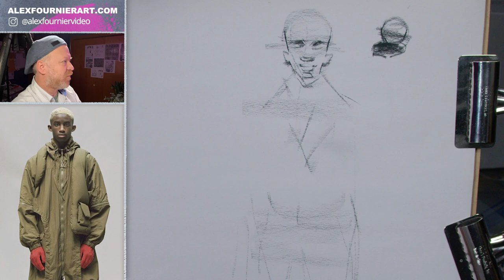Costume Drawing for Graphic Novel - Clothing, Anatomy, Shading & More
Get Started with Costume Drawing for Graphic Novel - Clothing, Anatomy, Wrinkles, Turning Edge, Core Shadows & More. Artist and Instructor, Alex Fournier, takes you through three fun characters from reference. Learn how to draw core shadows, highlights, reflected light and cast shadows as well how to make your characters look three dimensional. Be sure to watch all the way through to the end or you might miss some cringe-worthy comedy.
"Get Started with Costume Drawing for Graphic Novel - anatomy, wrinkles, turning edge, guns and more - Part One" is the first in a series of Costume Drawing for Graphic Novel videos. Be sure to watch out for Part two in the future.
If you're looking to level up your figure drawing with character design in mind check out this figure playlist

 & follow her on Instagram @_ashlibee.
( @_Schott_to_the_heart on Instagram )

• Be sure to tag when you share your work on Instagram. Can't wait!

Tools I use:
• General's 4B and 2B Compressed Charcoal
• 18x24 Strathmore Newsprint
• Edited in Premiere Pro CC 2023
• Music from YouTube Creator's Gallery
• Cheesy SFX from the YouTube Creator's Gallery

00:00:00 Introduction
00:00:19 Preview of other free courses! Be sure to watch
00:00:36 Materials used today
00:01:07 Talking eraser
00:01:17 Reference #1 - load in
00:01:32 Drawing #1 - Pilot or Inflatable Suit - Basic Map
00:03:11 (#1) Face structure and simplified features
00:07:31 (#1) Torso
00:08:08 (#1) Light Source explanation
00:10:40 (#1) Drawing simplified hands
00:11:44 (#1) Fixing balance when it's lopsided
00:16:09 (#1) Explanation of Core Shadow, Bounce & Highlight - creating a puffy fabric
00:18:51 (#1) Legs and wrinkles in the pants
00:23:28 (#1) Deeper details and rendering
00:27:05 (#1) finer details - cast shadows, bounce & highlights
00:30:29 (#1) Final touches of the face
00:31:45 Recycle Ref #1 and Load in Ref #2
00:31:55 Preview of other free courses! Be sure to watch
00:32:14 Reference #2 Load in - Drawing #2 Start
00:39:46 (#2) Zombie Killer Weapon added
00:43:07 (#2) Lower body/Pants, wrinkles, boots
00:49:36 (#2) Hairstyle, core shadow, bounce, highlights
00:53:50 (#2) Skull and Crossbones - finishing touches
00:56:30 Ref #2 gets swopped for Ref #3
00:56:44 Ref #3 - Drawing #3 Start (Killer Snowboarder)
01:00:08 Drawing #3 - Torso basics
01:01:31 (#3) Pelvis to legs - basics
01:06:27 (#3) Deeper shadows and turning edge refinements
01:09:43 (#3) Detailed shading technique for pockets
01:10:59 (#3) Face, goggles, reflections
01:15:15 Final Drawing (1,2 and 3) and Summary